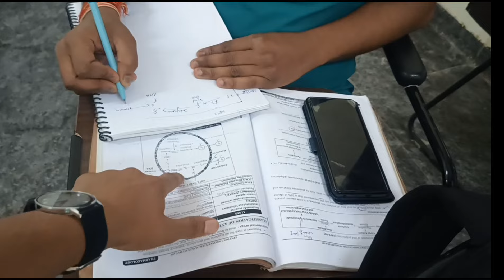Exam Time | Cology | Ceutics | Chemistry | central University of Rajasthan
It's For Fun Purpose Only 🔥
Central University of Rajasthan
Every one enjoying alot in this vlog